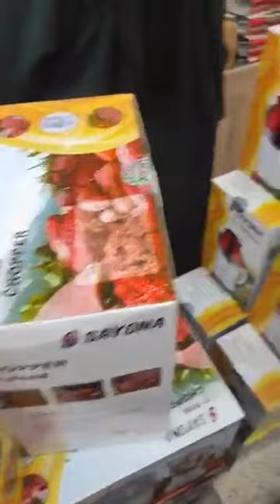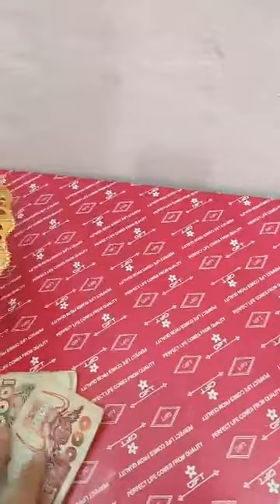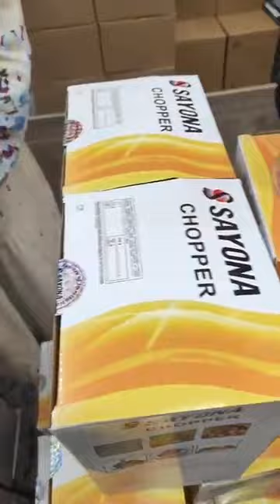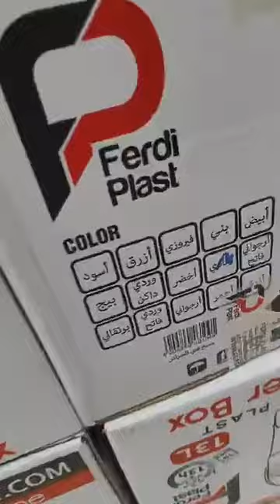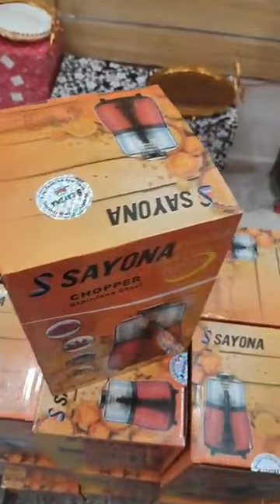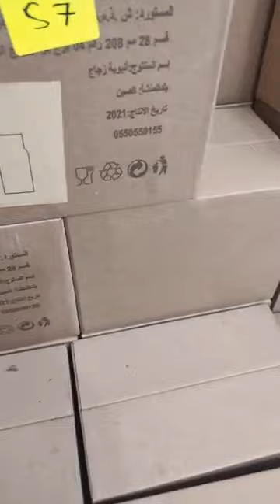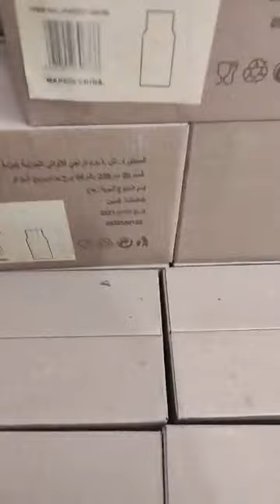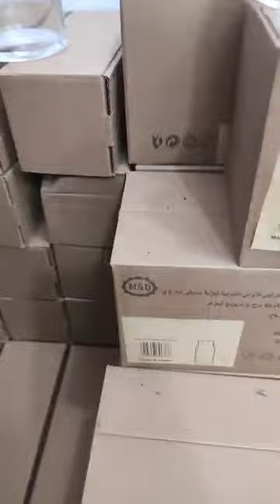صولد 3ب50 شميز تريكو .....تاع كبار راه يلكيدي عند محل تحطيم الاسعار العلمة لابراش بطيمات شناوة